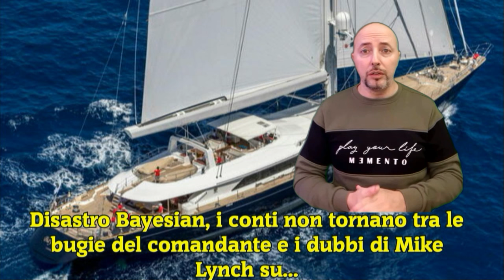Disastro Bayesian, i conti non tornano tra le bugie del comandante e i dubbi di Mike Lynch su...